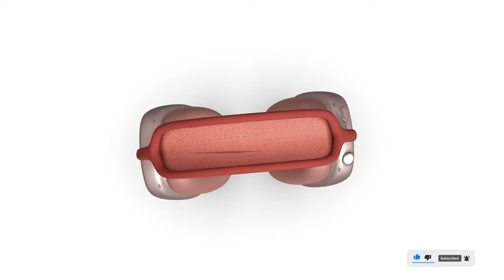AirPods Max | Apple AirPods Max 3D Rendered